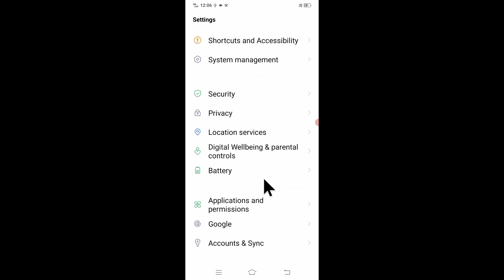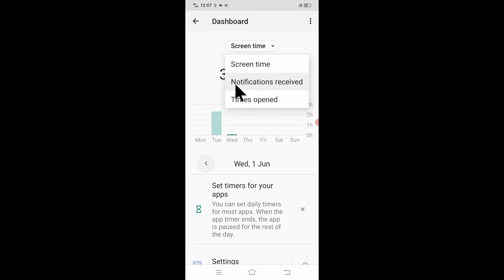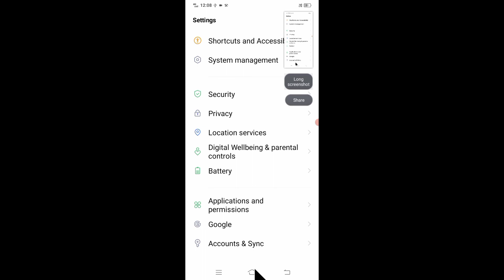how to use Digital Wellbeing & parental controls in vivo। vivo digital Wellbeing & parental controls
is video me bataya gaya hai friends ki vivo mobile me digital Wellbeing & parental controls setting ko use kaise kiya jata hai